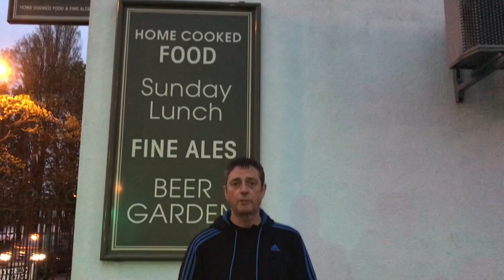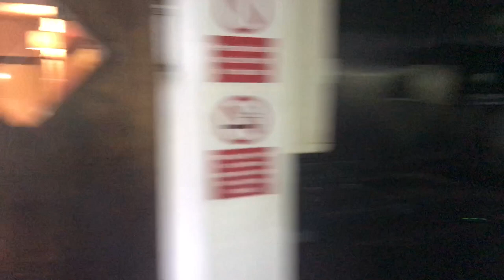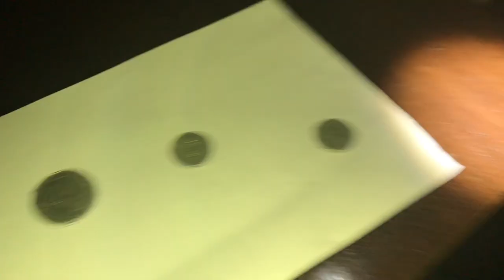The Paradox Club - The Rising Sun, Bredbury, Stockport.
This week we visited the rising sun pub in Bradbury, Stockport after contacting the landlady and hearing about some of the experiences she has had whilst running the pub. We would like to thank the landlady & landlord for the access and also closing the pub down so we could do this investigation!